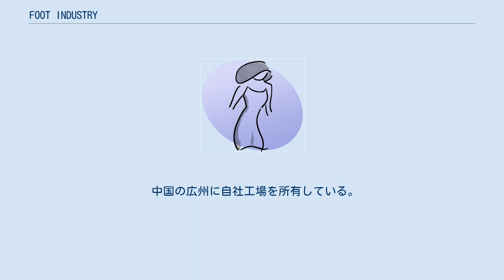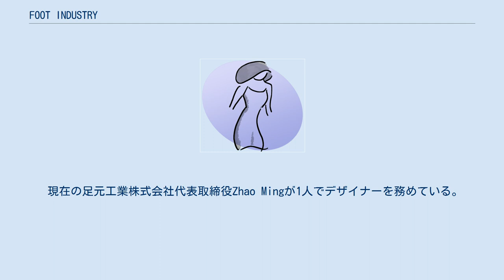FOOT INDUSTRY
FOOT INDUSTRY（フットインダストリー）とは、東京都渋谷区にある足下工業株式会社(アシモトコウギョウカブシキガイシャ)の運営する、スニーカーの販売を中心としたシューズブランド。
 無駄を排除した都会的なシンプルさをベースにモード・ストリートの雰囲気を纏ったデザインと耐久性に優れた特殊素材や履き心地を重視したニット素材などを用いて機能を兼ね備えたブランド。
 『千里の道も一歩から』という老子の言葉にもあるように、あらゆる道を進むための「最初の一歩」は誰もが踏み込んだことのある昔から変わらない経験。
あなたの「最初の一歩」を支えるパートナーとして”ハキモノ”をつくるために2015年に会社を設立した。
 アジアのファッションをリードする日本に本社を置く足下工業は、スニーカーオーソリティーカンパニーを確立する事をミッションとし、『アジア人の足に馴染む最適な”ハキモノ”を作り出す』というビジョンを掲げ、ブランドFOOT INDUSTRYを展開している。
 世界のファッション動向をリードする東京に本社を構え、欧米とアジアの文化がバランスよく取り混ざっている環境の中にいるからこそ、世界のファッションを理解し、アジアの文化を世界へ持ち出していくべきと考えアジアを代表するスニーカーオーソリティーカンパニーを確立している。
 実店舗を設けず、ホームページのオンラインショップとセレクトショップでの販売をしているため、FOOT INDUSTRYのユーザーは世界各国に存在する。
特に日本と中国にユーザーが多い。
日本では、足下工業株式会社本社にて試着や店頭購入が可能となっている。
 中国の広州に自社工場を所有している。
 現在の足元工業株式会社代表取締役Zhao Mingが1人でデザイナーを務めている。
1993年生まれ。
「東京は世界のファッション動向をリードする場所であり欧米とアジアの文化がバランスよく取り混ざっている環境の中にいるからこそ、世界のファッションを理解し、アジアの文化を東京から世界へ持ち出していくべき」と考えており、スニーカー業界はアメリカのメーカーが目立ちリードする中で、アジアを代表できるメーカーを目指し、日々デザインの考案に取り組んでいる。
 デザイン性、機能性両方に特化したアイテムを生産している。
 中国広州に自社工場を持っていることから、スニーカーメーカーとして、考案したデザインをスピーディに実物化できること。
迅速な商品製造や改善を頻繁に行い、職人精神を持って工業技術品を美術品と呼ばれるまで精度向上に努めている。